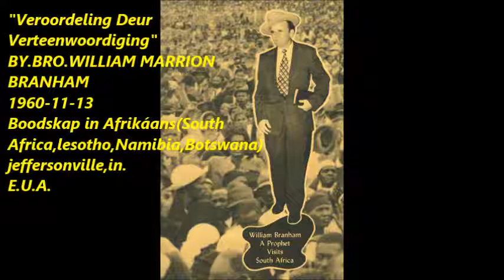"Veroordeling Deur Verteenwoordiging" 1960- 11- 13 (BOODSKAP IN AFRIKÁANS)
VERKONDIG DIE BOODSKAP is oorspronklik in Engels deur God se profeet WILLIAM MARRION BRANHAM, en vertaal na Afrikaans deur God se stem TABERNACULO P.O.BOX950 INDIANA 47131 JEFFERSONVILLE U.S.A.